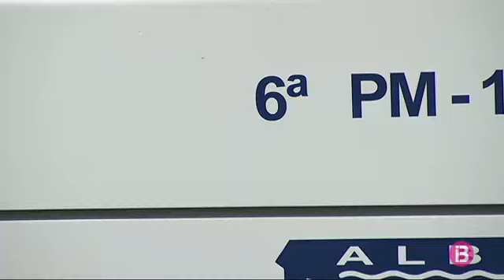Tota la flota d’embarcacions de lloguer de les Balears està reservada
L’Associació d’empreses nàutiques de Balears reclama que s’estableixi un sostre d’embarcacions dedicades al lloguer, tal com es fa en altres sectors, com l’hoteler. Actualment hi ha prop de 2.500 embarcacions registrades per aquesta activitat, tot i que el sector -que es queixa d’intrusisme- creu que podrien ser moltes més.